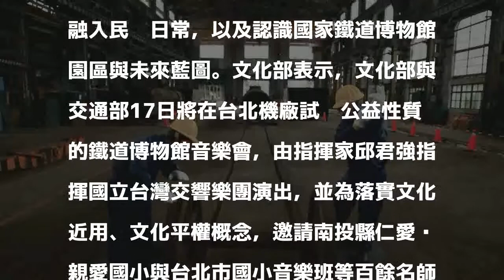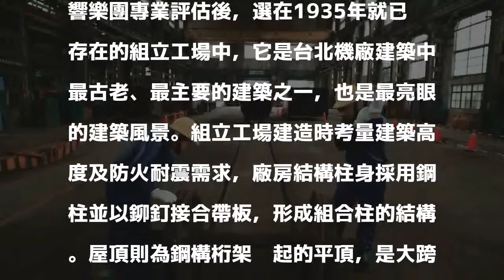2017/11/15 16:19
（中央社台北15日電）文化部17日晚間將在台北機廠組立工場舉辦台灣首次工業遺址音樂會，邀請百餘名師生在國定古蹟內感受交響樂章，希望讓文資修復教育融入民眾日常，以及認識國家鐵道博物館園區與未來藍圖。文化部表示，文化部與交通部17日將在台北機廠試辦公益性質的鐵道博物館音樂會，由指揮家邱君強指揮國立台灣交響樂團演出，並為落實文化近用、文化平權概念，邀請南投縣仁愛鄉親愛國小與台北市國小音樂班等百餘名師生，共同參與這一場結合文化資產保存場域和音樂演出的音樂會。文化部說，台北機廠鐵道博物館音樂會場地經國立台灣交響樂團專業評估後，選在1935年就已存在的組立工場中，它是台北機廠建築中最古老、最主要的建築之一，也是最亮眼的建築風景。組立工場建造時考量建築高度及防火耐震需求，廠房結構柱身採用鋼柱並以鉚釘接合帶板，形成組合柱的結構。屋頂則為鋼構桁架撐起的平頂，是大跨距、挑高結構的建築。工場一直運作到2013年，期間曾保養、維修過台灣各式各樣火車型號的火車頭，從蒸汽火車到太魯閣號都有，非常有意義。文化部表示，這場在文化保存場域所試辦的跨域性音樂會，是藝術融入生活的積極表現。文化部指出，台北機廠自1935年落成啟用，2015年經文化部認定為國定古蹟，見證了台灣逾一甲子以上運輸交通與經濟工業發展的歷史。行政院2016年12月核定「台北機廠活化轉型國家鐵道博物館園區實施計畫」後，文化部即與交通部共同著手建置國家鐵道博物館園區。1061115